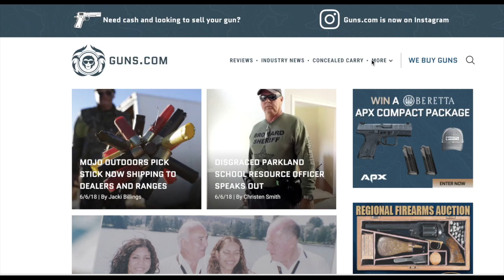Guns.com Opens Minnesota Headquarters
MINNEAPOLIS, MN (RJBroadcasting.com) Guns.com is opening a headquarters in Minnesota.